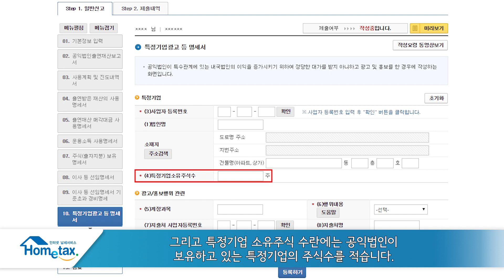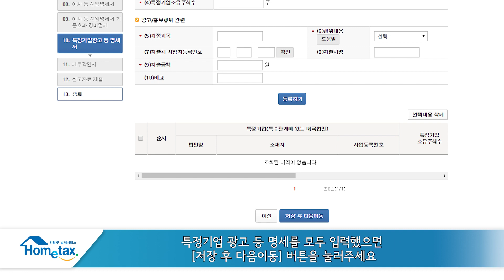공익법인 출연재산보고서 홈택스 제출 방법_10. 특정기업광고 등 명세서